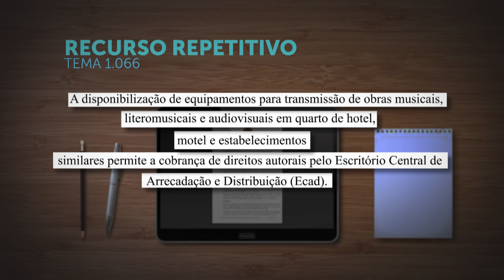Hotel deve pagar direitos autorais pela reprodução de música em quartos, decide Segunda Seção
​A Segunda Seção do Superior Tribunal de Justiça (STF), sob o rito dos recursos especiais repetitivos (Tema 1.066), fixou a tese de que a disponibilização de equipamentos para transmissão de obras musicais, literomusicais e audiovisuais em quarto de hotel, motel e estabelecimentos similares permite a cobrança de direitos autorais pelo Escritório Central de Arrecadação e Distribuição (Ecad).
REsp 1873611
REsp 1870771
REsp 1880121